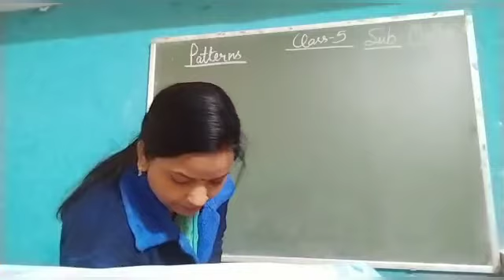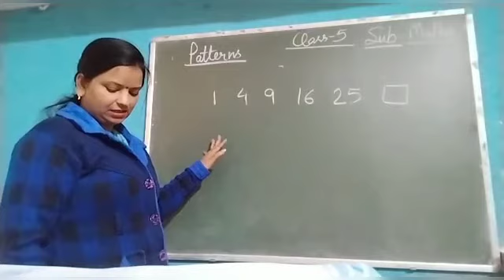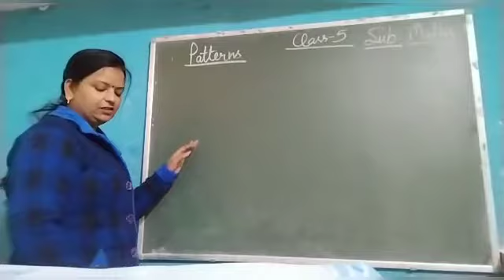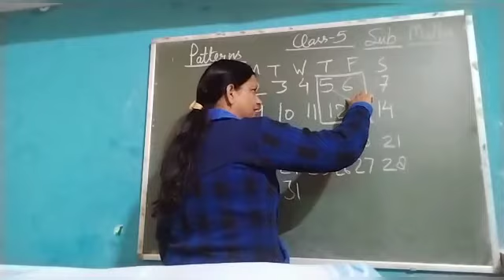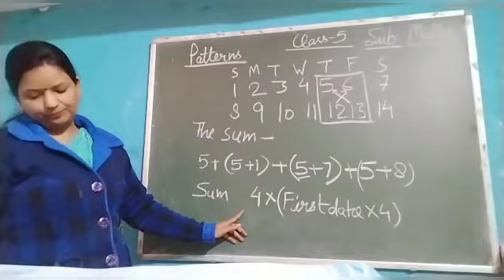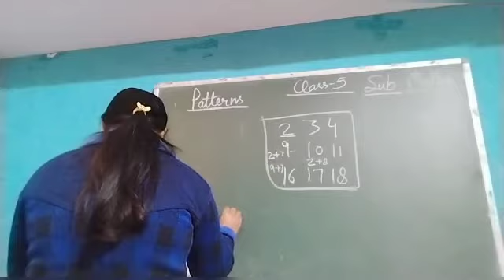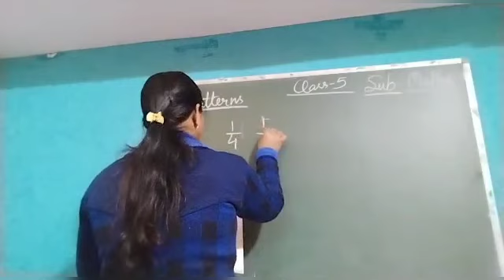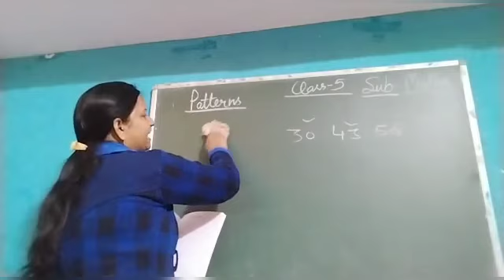Class 5th Mathematics Topic-Patterns [19TH JAN] ~©R.S GROUP OF SCHOOLS